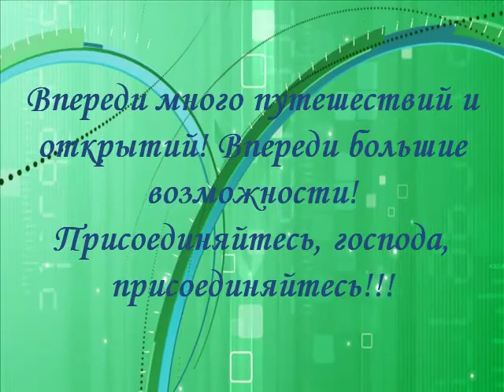Круиз FFi. День второй. Открываем Марсель!!!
Сергей Столбов. Проснуться в новой стране, искупаться в теплом море, пройтись по улочкам легендарного Марселя, посмотреть достопримечательности, купить сувениры, угоститься в уютном ресторанчике вкусными морепродуктами и ароматным французским пивом... О, знаменитая Петра... Записать видео-приветы друзьям... Вернуться на корабль и раствориться в волнах бассейна и джакузи, в бесконечных концертах, шоу, клубах и распродажах. Кажется это из жизни Богемы... Может и так! Но мне нравится! И я благодарю компанию FFi за этот праздник жизни!